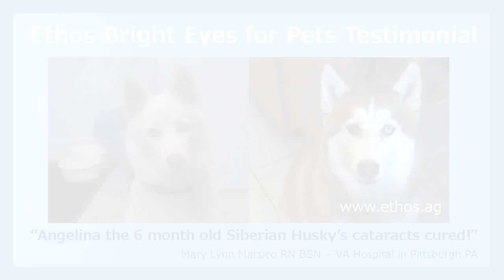Ethos Pet Cataract Eye Drops Testimonial Review Video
Ethos Pet Cataract Eye Drops Testimonial Review Video - Discover More Information for Ethos Bright Eyes Pet Cataract Eye Drops

Discover More Information for Ethos Bright Eyes Human Carnosine Eye Drops

Buy genuine Ethos Bright Eyes for Humans AS Used ON TV

TESTIMONIAL IN THIS VIDEO REVIEW

Hello, I wanted to tell you this is an awesome product! It has cured Angelina, my 6 month old Siberian husky’s juvenile cataracts! Thank God!!!

Angelina had almost lost her sight completely at 6 months old. Angelina was walking into furniture and would fall off the curb when we would walk her.

If I would have had surgery on her, it would have altered her depth of perception. She did not require surgery and is completely healed.

Now I am trying this product on my older 4 year old Siberian husky called ReeKu who is slowly developing cataracts and wanted to fix it before it got bad.

Thanks for everything and when I have the next vet appointment I will be sure to tell them of your product!

Thanks so much for your miraculous product! Sincerely,

Mary Lynn Marsico RN BSN – VA Hospital in Pittsburgh PA

Dog Cataracts Treatment UK

Ethos Cataract Eye Drops

ethos cataract eye drops reviews

ethos endymion bright eyes review

ethos bright eyes for dogs cataracts review

cat cataract eye drops review

entropion dog eye drops treatment

ethos pet cataract eye drops